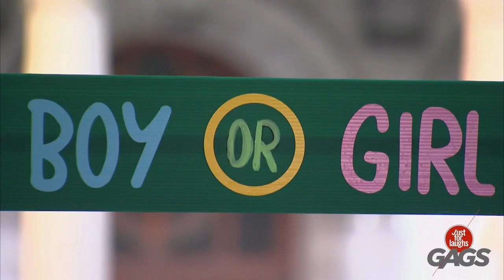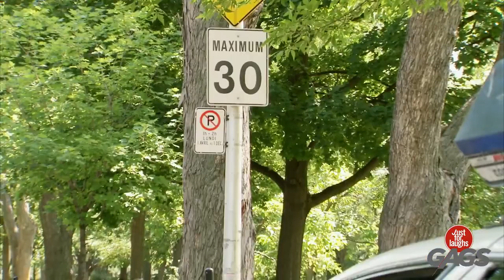Her mom dresses as her... | Just For Laughs Gags بالعربية